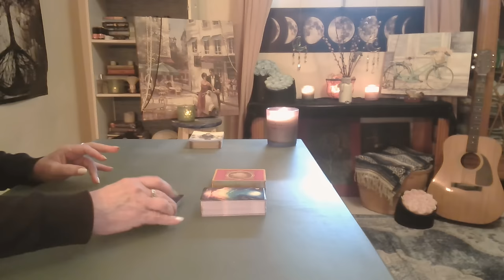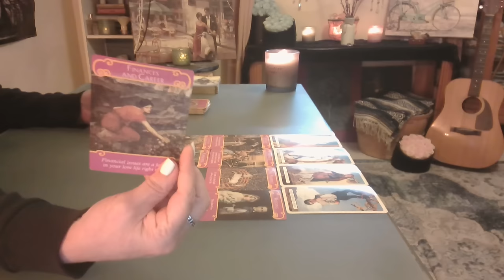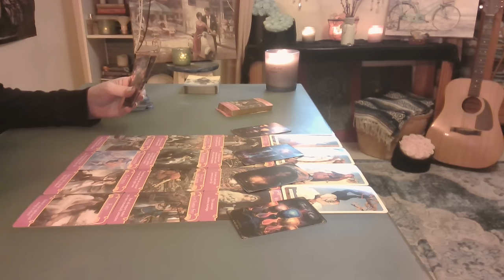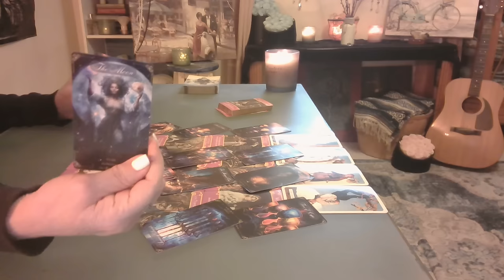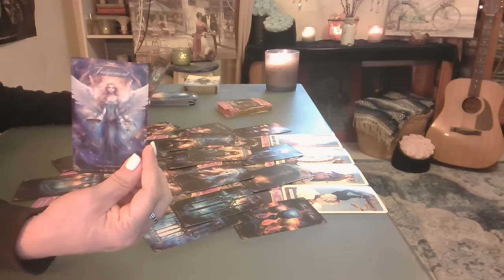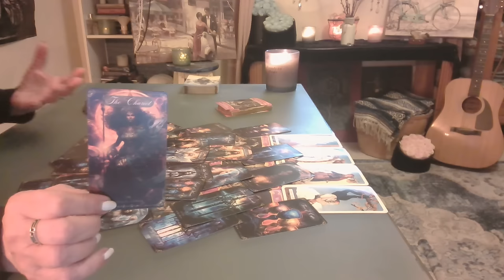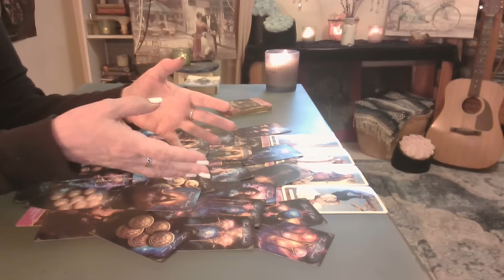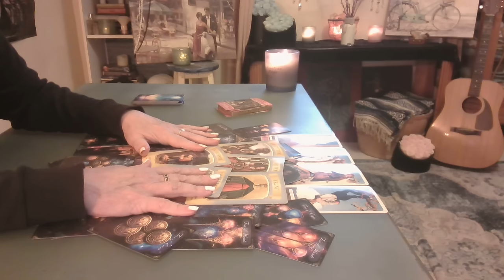Soulmate Love: Every Lesson has Led Me to You ❤️ Predestined Soulmates - Intuitive Tarot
Their paths crossed! The air seemed to shimmer with magic. As their eyes met, it felt as if time stood still. They spoke of dreams, signs & destiny. It was as if they had known each other for lifetimes. ❤️